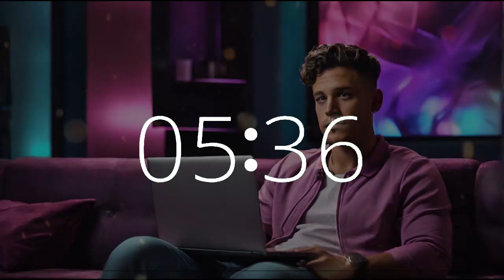16 Minute Upbeat Timer | Classic Video Game Vibes 🎮 | Bachelor's Day Study & Work Music